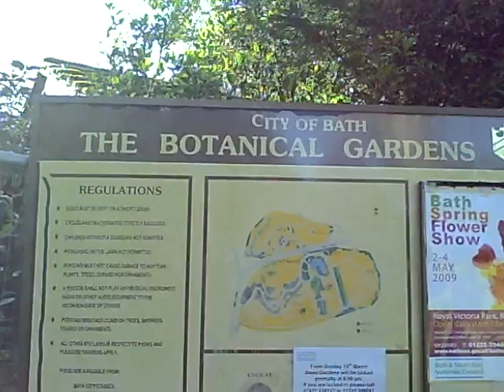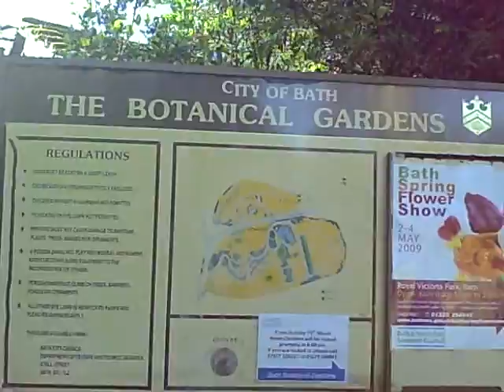Bath Botanic Gardens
Easter Monday 13th April 2009 lovely bright day walked round the gardens with the dogs